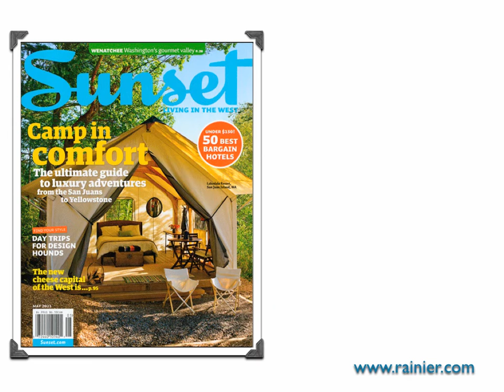Sunset Magazine Rainier Canvas Cottage.mov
Rainier's Canvas Cottage at the Lakedale Resort gets featured on the cover of Sunset Magazine - Glamping at its finest!